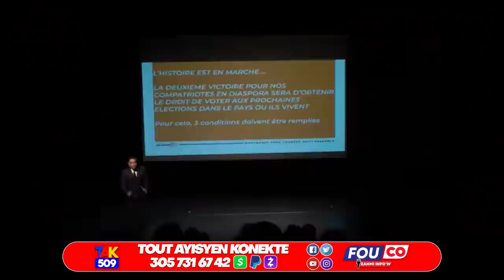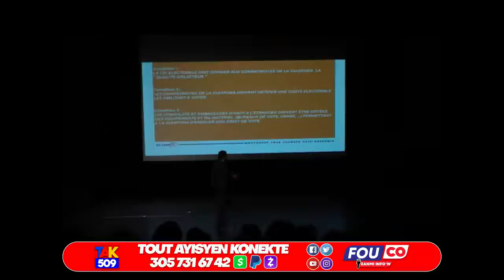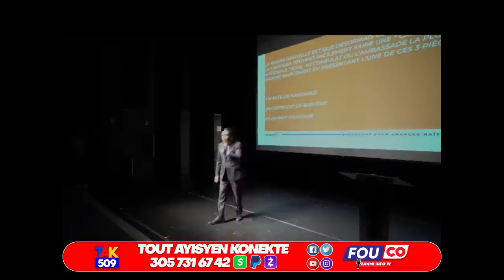Video…Yon Lwa pale…Ariel vann Mèt Andre…Moise JC Bezwen Kouche Martine…Jovenel Fache /Fouco